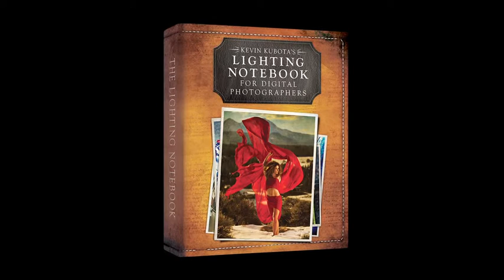Skips Summer School Promo